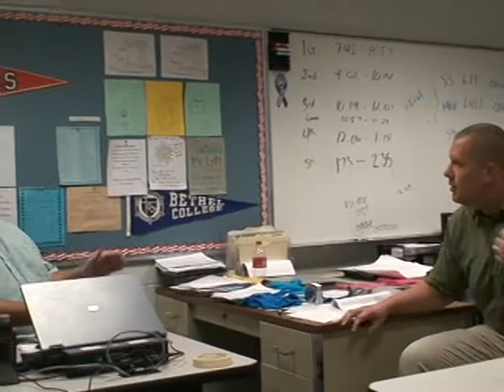Baby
Mr. Lott gives Mr. Odinga a little less on what "it" is.